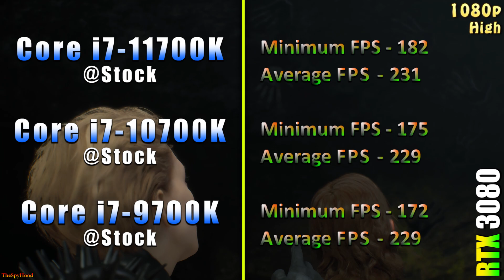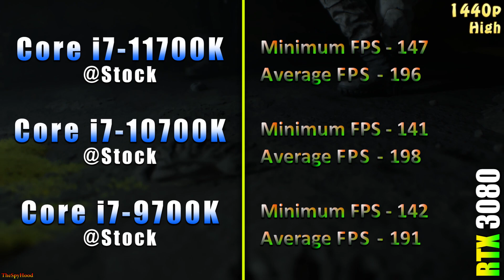Core i7 11700K vs Core i7 10700K vs Core i7 9700K | PC Gaming Tested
Core i7 11700K vs Core i7 10700K vs Core i7 9700K | PC Gaming Tested | RTX 3080 10GB

System Specs :
Operating System : Windows 10 Pro 64 Bit
CPU 1 : Intel Core i7-11700K @Stock (Gigabyte Z490 AORUS Master)
CPU 2 : Intel Core i7-10700K @Stock (Gigabyte Z490 AORUS Master)
CPU 3 : Intel Core i7-9700K @Stock (Asrock Z390 Taichi Ultimate)
GPU : NVIDIA GeForce RTX 3080 10GB @Stock
CPU Cooler : Corsair H100i RGB Platinum 240mm AIO Liquid Cooler
PSU : Cooler Master V1000 SMPS
RAM : Corsair Vengeance RGB Pro Series 4*8GB DDR4 3600MHz